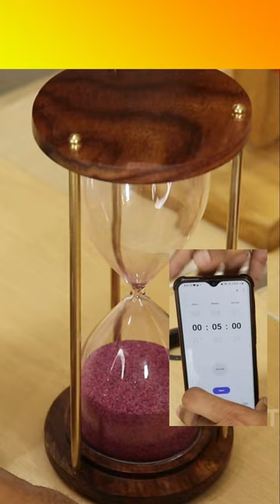Sand Timer 5 Minute Test #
Antique Sand Timer Show Piece | Home Decor | Vintage Collection | Rare | Old Things Figures
Metal Eiffel Tower Statue
Sand Timer 5 Minute

Unboxing
Review In Hindi
Mobile Unboxing
Mobile reviews
YouTube New Updates
YouTube Settings
YouTube Tips
New Gadgets
Settings
Repairing
Bluetooth Speakers
Busyness Ideas
Home Decore
Daily Life Products
China Products
Exploring Markets